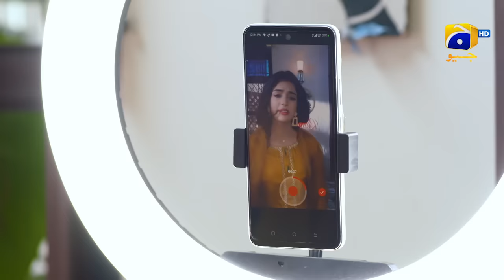Baylagaam Episode 05 - [Eng Sub] - Ali Abbas - Laiba Khan - Haroon Shahid - Tuba Anwar - 16th Oct 23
Baylagaam Episode 05 - [Eng Sub] - Ali Abbas - Laiba Khan - Haroon Shahid - Tuba Anwar - 16th October 2023 - HAR PAL GEO

Written By: Huma Hina Nafees
Directed By: Zahid Mehmood
Produced By: Abdullah Kadwani & Asad Qureshi
Production House: 7th Sky Entertainment

Cast:
Sohail Masood